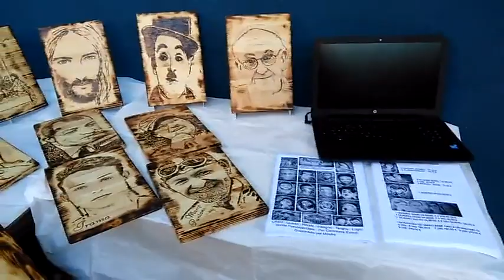Pirografia Ignazio signorino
Quadri Pirografici